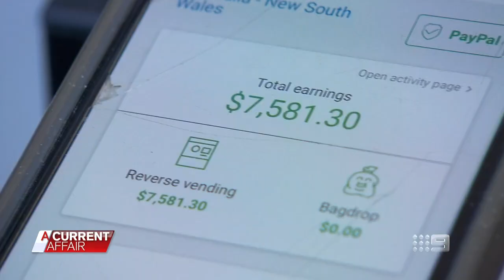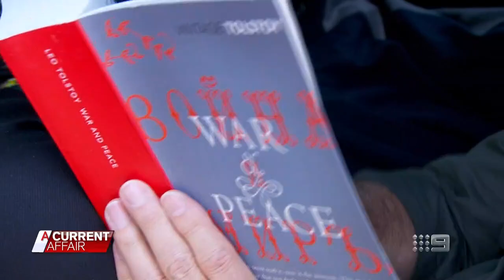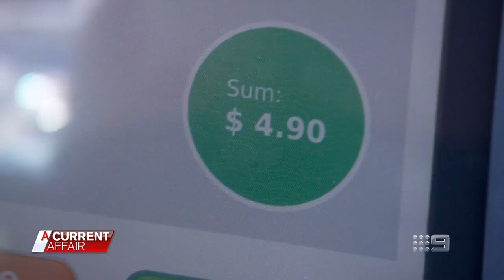Couple funds wedding by collecting rubbish | A Current Affair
Sydney couple's extreme commitment to recycling bottles and cans has paid for their wedding.